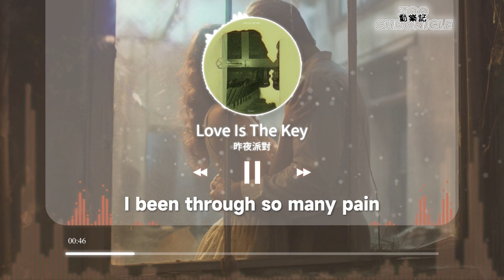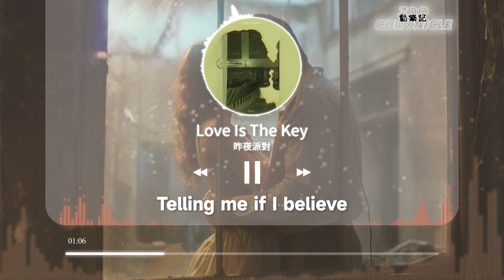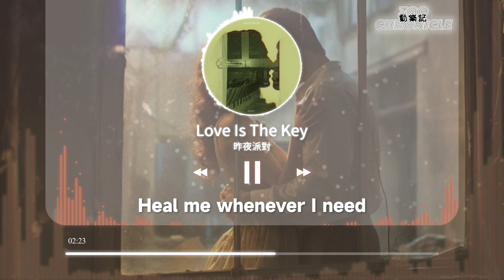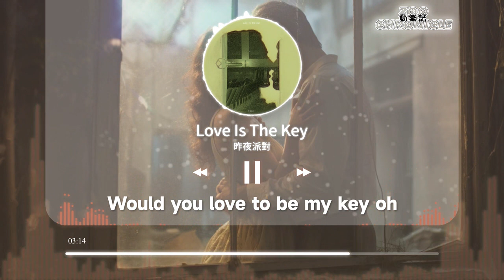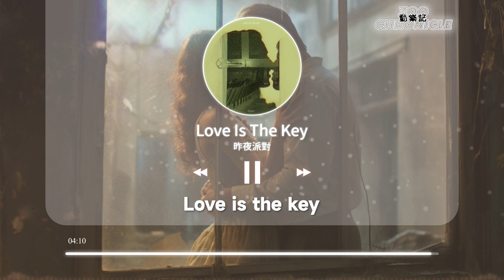昨夜派對 - Love Is The Key | Open my dust-laden heart | 動態歌詞 Lyric Video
《Love Is The Key》歌詞影片

LYRICS
Would you love to be my

Be my tea coz I believe

Wake me up in the morning

When I cold to comfort me

Be my pills coz I believe

I been through so many pain

Heal me whenever I need

Would you love to be my key oh
Open my dust-laden heart

Telling me if I believe

Will take me through the darkness so easily

Be whatever when I need

One day I'll be strong enough